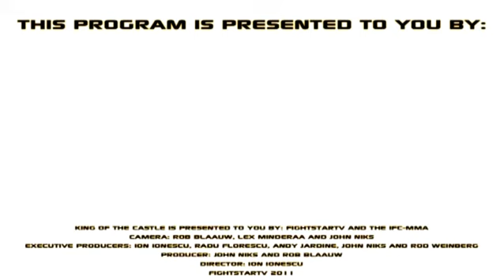Post fight interviews Seamus Cushanhan and Pablo Peralta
Post fight interviews with MMA fighters Seamus Cushanhan and Pablo Peralta about their fight (3 x 3 min Semi Pro MMA) @ MMA and Kickboxing event King of the Castle, organized by IFC-MMA in Fuengirola Spain 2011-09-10.